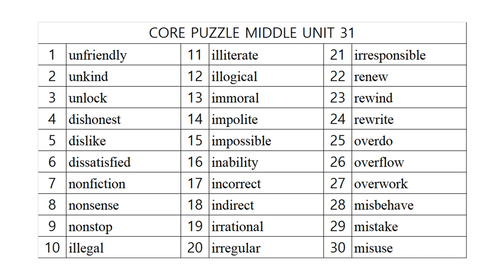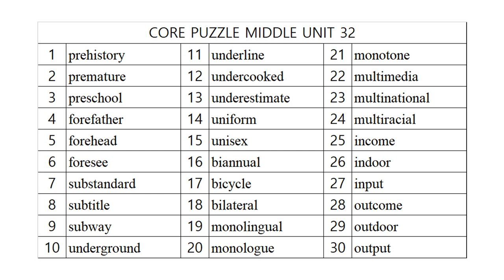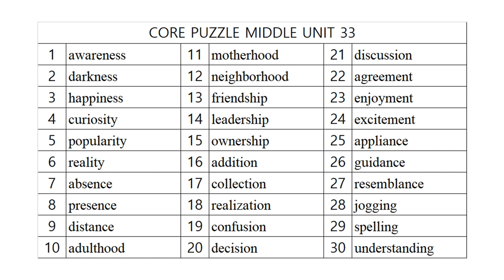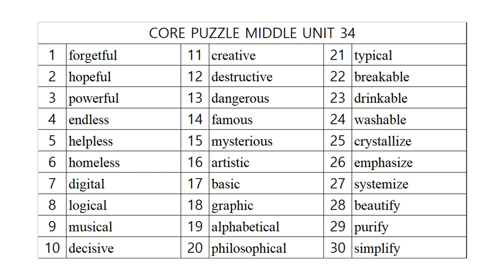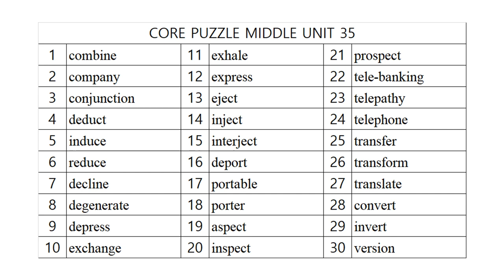코어퍼즐 영단어 중고등 7단계 어휘사운드!